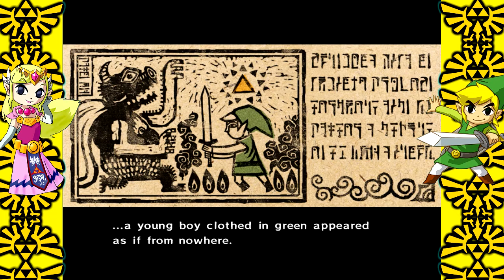The Legend of Zelda Wind Waker (PC) E1: Link's Birthday is messed up!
Tags: minecraft mine craft creeper skeleton cave diamond iron iron ore coal torch enderman endereye enderchest wood woodenplanks DQIXFan dirt grass emerald lapis gold lava water mob mineshaft minecart cow sheep pig zombie end nether blaze ghast fortress magmacube netherrack steve player lets play awesome fun mojang sand gravel tnt cobblestone dungeon mossy chest enderdragon vines tripwires fence clouds bedrock sky void sword pickaxe axe why are you reading this super cool hoe wheat melon pumpkin trap seeds mods optifine updates cookies cocoa beans milk leaves saplings hearts hunger rotten flesh porkchop cooked steak wool bed night day stars mushroom jungle taiga pistons redstone sticky repeater automatic bow arrow entity endstone stone boat fish pole spruce birch oak helmet chestplate leggings boots glass furnace crafting table leather armour chainmail cactus fire dispenser brewing stand block stairs slabs bars ingot door gate farm fly creative survival hardcore diamond adventure cake is a lie book sandstone villager creeper lightining rain lag smoke particles house brick stone

 call of duty zombies awesome juggernog speed cola quick revive rape train Black ops II Nuketown B23R B34R Ak74u Ak74fu2 M16 Skull crusher double tap m1911 mustang and sally claymore DQIXFan Challenge wall gun grenade semtex RPD Hamr Ray Gun whos who tombstone flopper phd deadshot daquri Sliquifier hellhounds rounds waves samantha richtofen Maxis easter egg Nikolai Dempsey Takeo Misty Marlton Stuhlinger Russman flesh blood build kill headshot rank shotgun SMG firesale insta kill solo multiplayer pistol LMG light Machine gun high sniper DSR 50 stanim up pack a punch max ammo glitch galva knuckles ninja Novas Tower of Babble TranZit Nuketown Die Rise Moon Kino Der toten Nacht Der Untoten Shi no numa Der riese verukkt Ascension Shangri-la Call of the Dead Serah Michael George Romero Wunderwaffe DG-2